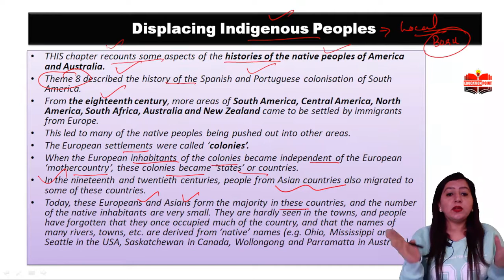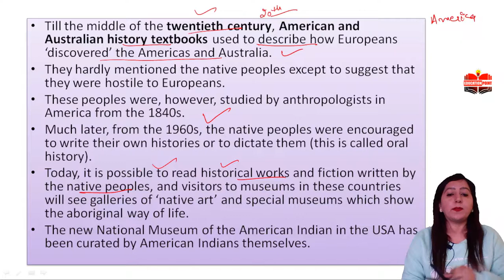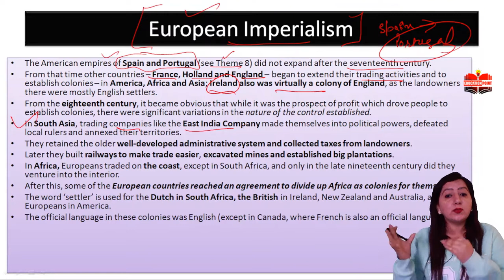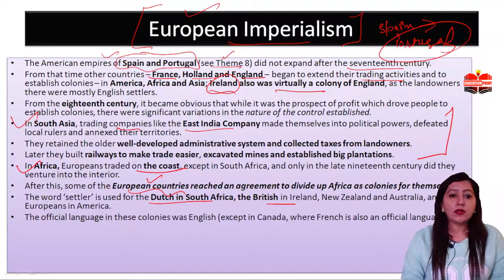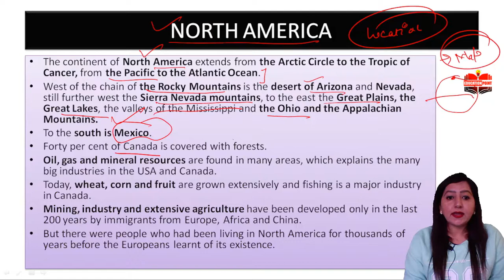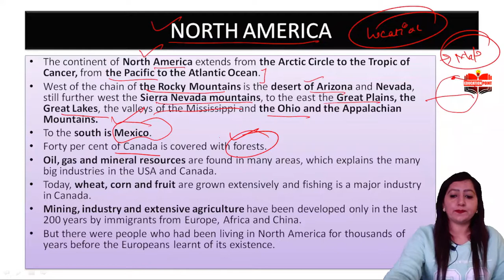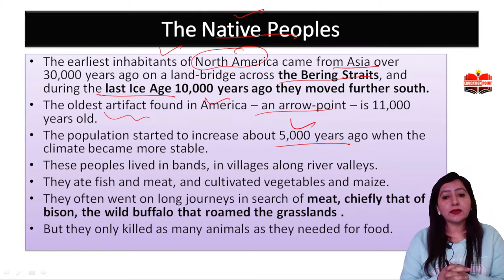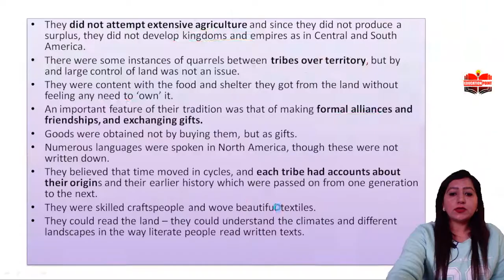Displacing Indigenous People | NCERT History Class 11 Chapter 10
In this video we will discuss some aspects of the histories of native people of North America.